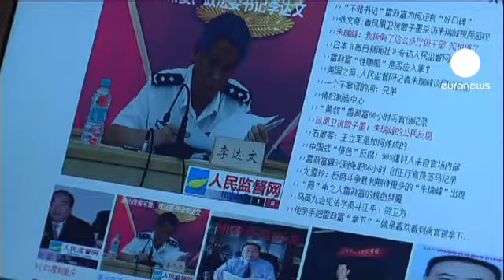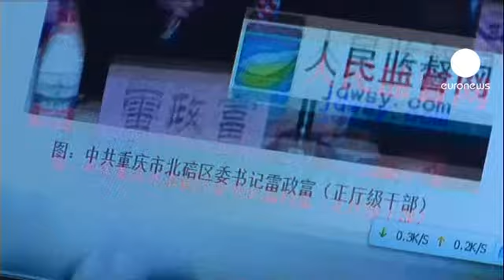China da un paso más en su control sobre internet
El Gobierno ha aprobado una nueva ley que obliga a los usuarios a identificarse con sus nombres reales para poder acceder a internet y a otros servicios de telecomunicaciones.

Las autoridades justifican la acción diciendo que es para garantizar la seguridad de la información, mientras que otros ven detrás la voluntad de controlar las opiniones, muchas veces críticas y hasta ahora anónimas, de los internautas.

"Desde que internet llegó a China el Gobierno ha estado intentando imponer medidas restrictivas, protegiendo, bloqueando y prohibiendo. Se han gastado miles de millones de dólares en crear una barrera para las páginas extranjeras. Ellos, simplemente, no quieren la libertad de expresión que proporciona la constitución, porque iría en contra de lo que han invertido", explica el blogger Zhu Ruifeng.

Sin redes privadas virtuales los ciudadanos chinos no pueden a acceder a páginas tan populares como Facebook, Twitter o Youtube.